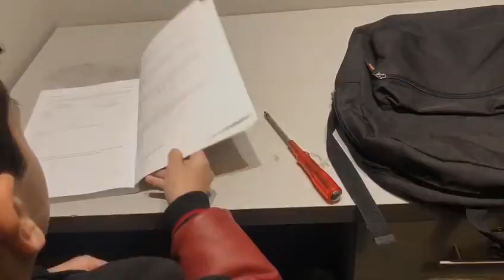taseem & rakan - عمالة الاطفال